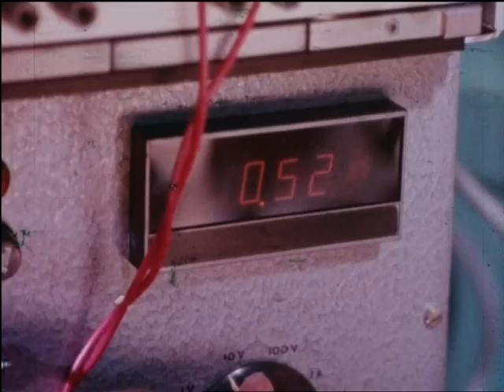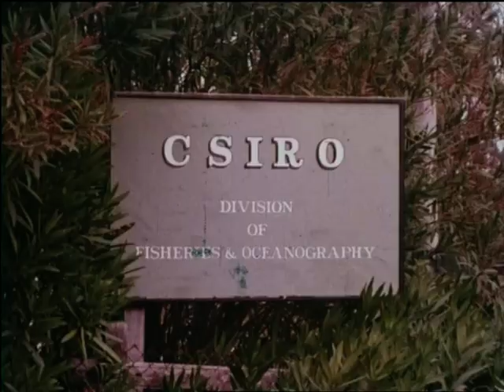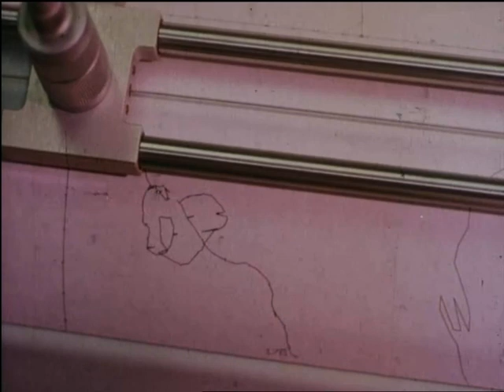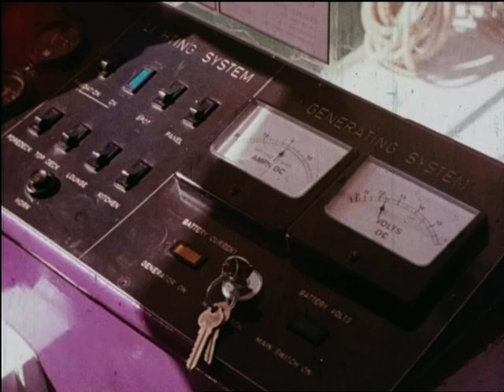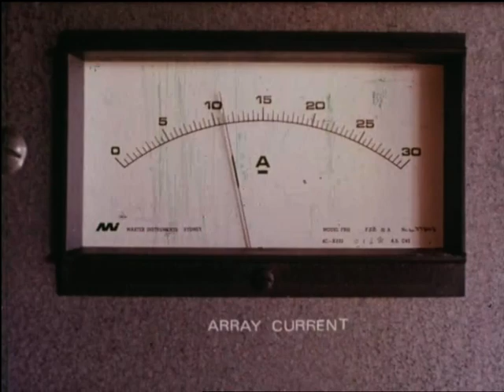Power From The Sun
Film, Power From The Sun, National Communications Museum collection 1828.101.